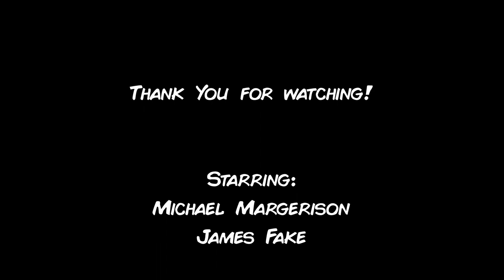VERY In Depth Reviews - Warhammer 40,000: Shadowspear, Heretic Astartes Daemonkin Units!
Part two of a series with AGO Director James Fake and the lovely Michael Margerison where we complete a VERY In Depth Review of the beautiful kits and brand new rules from Shadowspear!

Part Three: Warlord Traits and Psychic Powers - TBA!

Ahh Geek Out
41 High Town Road
Luton
Bedfordshire
LU2 0BW